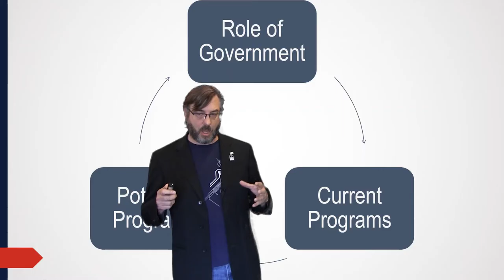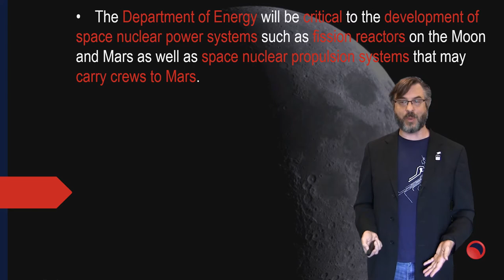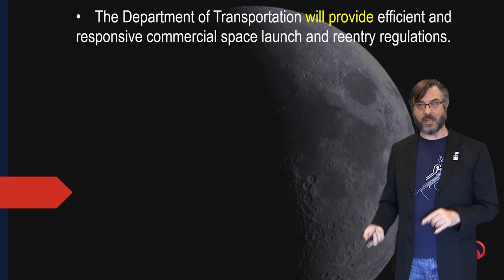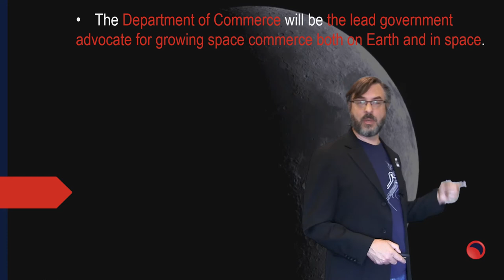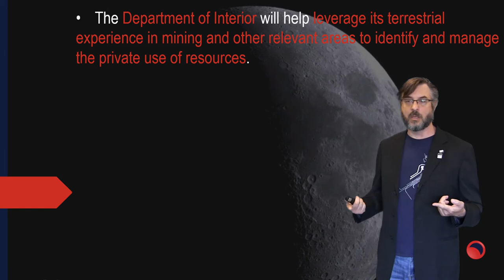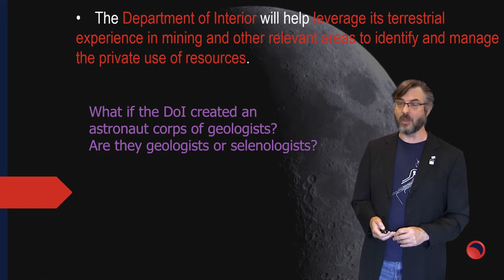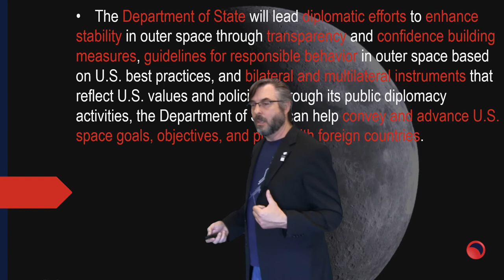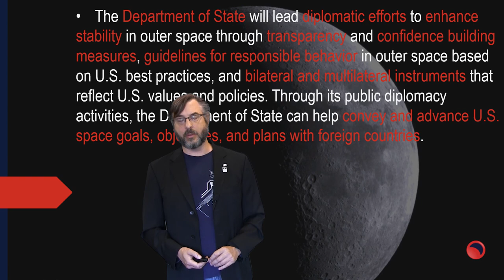A New Era: Ambitious Strategy - #5.2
Last month, (23 July 2020), the National Space Council – at the White House – issued a fascinating document.  “A New Era for Space Exploration and Development.”

In this video, the 8th in our series, we’re discussing:
• “… nearly every department or agency...”
• Nukes in Space!
• Language of Directives: Will, Will Not, Shall
• Evolving roles of Departments of Commerce, Interior, and State

If you haven’t watched them, already, the eight prior Space Policy videos in this series are:

Credits:
Team: Michael, Fabio, Byungik
Images: Canaan, Rene, GCU Team